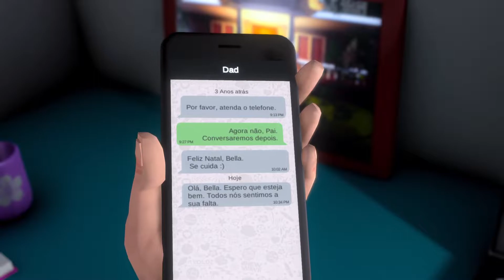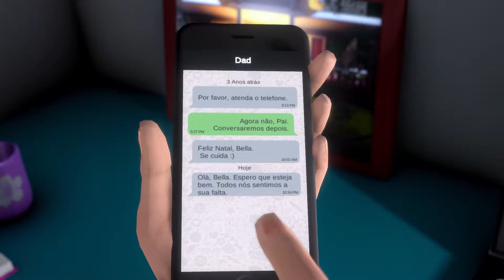IN MY SHADOW: SOLUCIONANDO DESAVENÇAS DO PASSADO ATRAVÉS DAS SOMBRAS?!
In My Shadow te leva através de um sonho triste onde você joga com as sombras em formas unicamente imaginativas para solucionar enigmas distorcidos de plataformas.

O jogo conta a história de Bella, uma jovem mulher que teve uma desavença com sua família anos atrás, e agora se encontra lutando para responder a mensagem de texto de seu pai. Suas memórias de infância voltam à vida como sombras na parede de sua casa e você deve usar estas sombras para solucionar enigmas únicos e ajudar Bella a esquecer o seu passado.

A jogabilidade gira em torno de uma mecânica principal única - as sombras. Você pode usar as sombras da forma que você desejar. Pode existir mais de uma solução para um enigma.